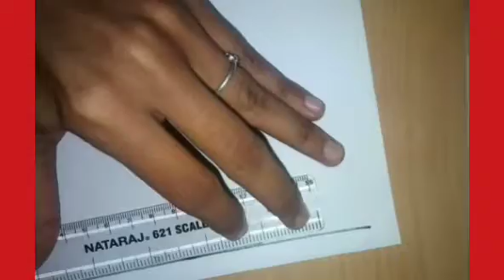How to draw a natural scene . Easy to draw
Easy way to draw natural scene